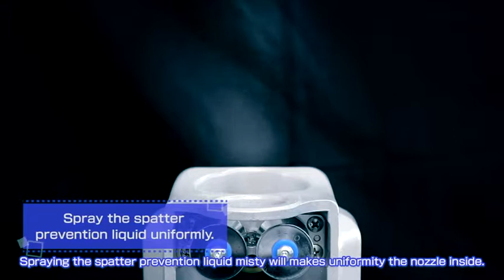Tipman NS-01 nozzle cleaning station for robotic arc welding applications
Tipman NS-01 nozzle cleaning station for robotic arc welding applications. Wire-cut, Spray and Reaming all in one compact space with I/O

Locally supported in the US, Mexico and Canada
Low maintenance intervals
Locally stocked consumables and spare parts
Ease of install and operation